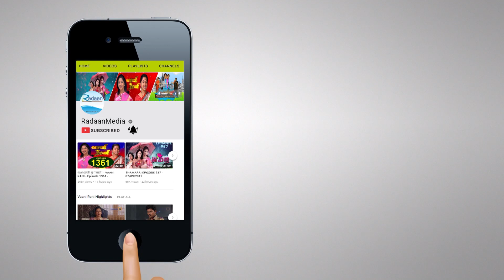தாமரை - HIGHLIGHTS - THAMARAI EPISODE 1057 12-05-2018